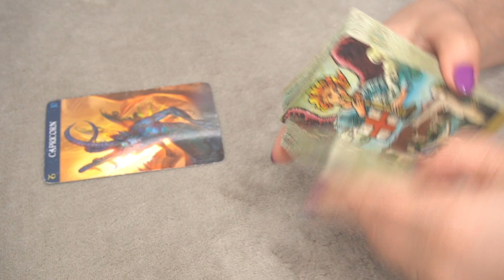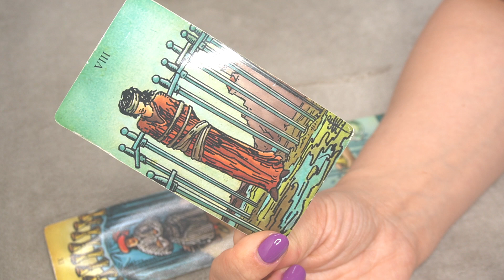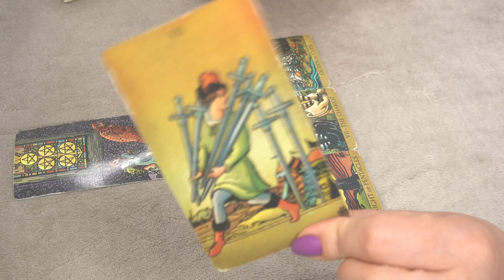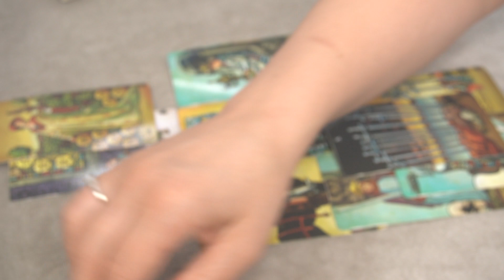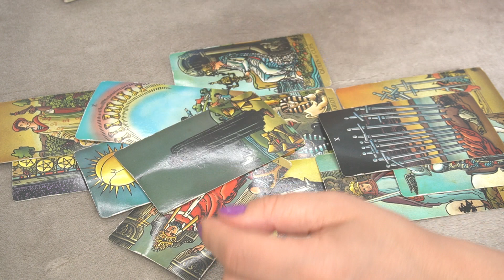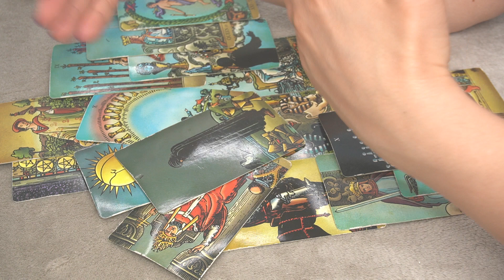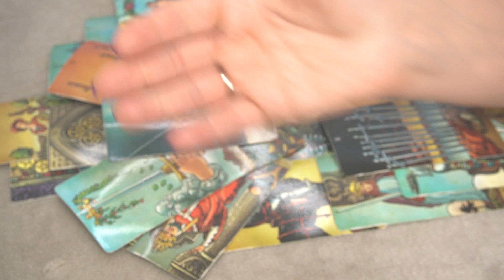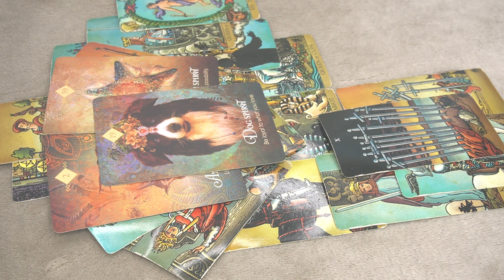CAPRICORN JULY 16-23 * THE CUP OF LOVE *